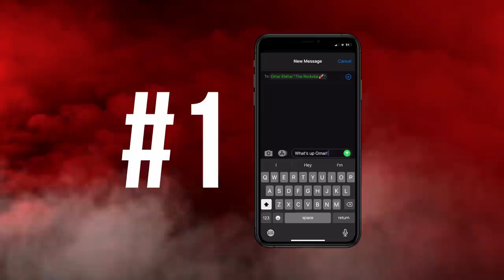How An Insurance Agency Owner Went From $0 At Age 40 To $1,000,000! (NATO GUAJARDO INTERVIEW)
✅ Enjoy this EPIC interview with the CEO of Fully Covered and Guajardo Insurance, Nato Guajardo, who went from having no money and eating ramen noodles in his thirties to later on scaling his business to over $1,000,000! Although there are several gems in this interview, one of the best aspects of Nato's story is how he found exponential success later in his life when he was in his forties! Whether you're a teen or in your sixties, just know that as long as you believe in yourself, you too can accomplish any goal you set out for yourself. Nato Guajardo's story should make you see that you are never too old to go out and achieve the life of your dreams! What is your favorite takeaway from this legendary interview?!

Are you an insurance agency owner looking for more leads to grow your business?!

💵 DISCOVER HOW FULLY COVERED CAN TRANSFORM YOUR BUSINESS BY SCHEDULING A TIME TO SPEAK WITH OUR CONSULTANTS

P.S...
(Options for both ZOOM or IN-PERSON packages)

*Plus, the EXTRA cool news is that if you’re selected for this paid package to get an interview on the show, you will ALSO be getting a bunch of content to use for building your personal brand on social media + a consultation w/ Omar + we will be feeding 5,000 - 12,000 people IN YOUR NAME through our official partnership with w/ FEEDING AMERICA! For context, FEEDING AMERICA is the largest non-profit in the country that specializes in providing donated meals to men, women & children who are food-insecure in this country in a time where people need help more than ever!

😊Pretty cool huh? Wanna learn more? Apply now & our team will circle back w/ you within 48 hours for this win-win-win opportunity!😊

As always, live strong & live with passion!

- OMAR

_____ HOW TO CONNECT w/ OMAR & OUR TEAM FUTHER_____

Wanna Learn The #1 Strategy To Profitably Grow Your Personal Brand OR Business Brand In 2021?

***3 Ways You Can Connect w/ Omar & The Passionate Few Academy’s Team Further ***

Wanna Ask Omar Your #1 Life, Business or Branding Question?

Wanna Be Interviewed On The Show To Share Your Story & Business (Via ZOOM or IN-PERSON)?
(P.S. If Selected, Your Interview Package Would Help Us Feed 1 Million People In Our “1 Million Meal Challenge” Partnership w/ FEEDING AMERICA. Apply For More Info.)

Wanna Get 1-On-1 Consulting To Grow Your Personal Brand or Business Brand Online?
(APPLY HERE FOR CONSULTING W/ OMAR’s TEAM & YOUR CUSTOMIZED CONTENT-TO-PROFIT COACHING PROGRAM)